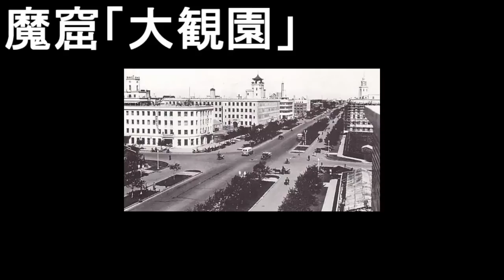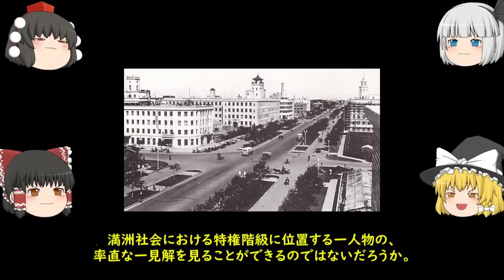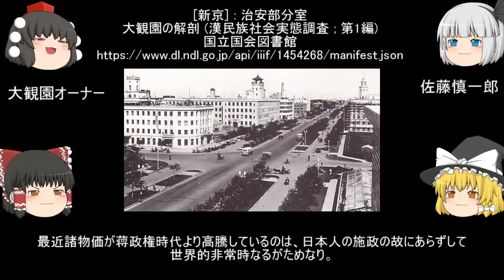満洲国の闇「魔窟・大観園」ゆっくり歴史解説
●参考資料

高見順「尻の穴」
講談社文芸文庫
高見順短編名作集「草のいのちを」

山室 信一「キメラ―満洲国の肖像」
中公新書

[新京] : 治安部分室
大観園の解剖 (漢民族社会実態調査 ; 第1編)

AquesTalk2 Win Ver.2.3
ライセンス名：AQUTK2WINUSR06092185
(YukkuriMovieMaker_v3.4.8.1使用)

内容未定。